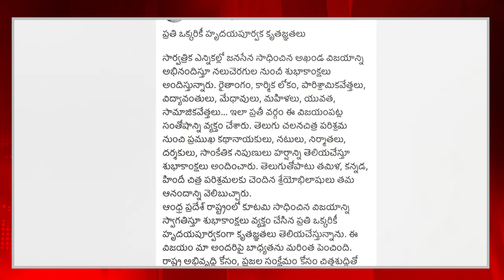పవన్ సంచలన ట్వీట్.. | Pawan Kalyan Sensational Tweet | Chandrababu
Watch ► పవన్ సంచలన ట్వీట్.. | Pawan Kalyan Sensational Tweet | Chandrababu | @sumantvtirupathi